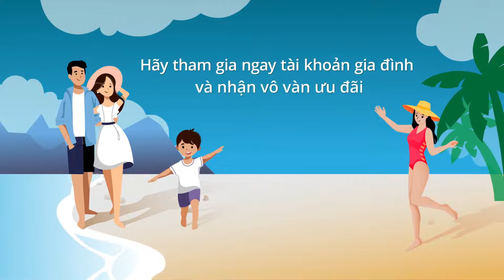MỞ TÀI KHOẢN GIA ĐÌNH - NHẬN NGÀN DẶM THƯỞNG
Chỉ cần tham gia thành công Tài khoản Gia đình, Hội viên Bông sen Vàng (Lotusmiles) sẽ nhận ngay 1.000 dặm thưởng. Đặc biệt, nếu gia đình đăng ký mới cho thành viên nhỏ tuổi (từ 2 - 16 tuổi), hội viên trẻ em sẽ được nhận tới 2.000 dặm thưởng.
Hãy đăng nhập tài khoản Lotusmiles trên website/App Vietnam Airlines, vào mục “Gia đình của tôi” và mời người thân tham gia để không bỏ lỡ ưu đãi nhé!
⏰ Thời gian áp dụng:
Chương trình tặng dặm cho thành viên Tài khoản Gia đình: Từ nay đến 31/12/2022
Chương trình tặng dặm cho trẻ em tham gia Tài khoản Gia đình: từ nay đến 30/9/2022
Tham gia Tài khoản gia đình, nhận thêm dặm thưởng để mua vé hoặc đổi quà LotusMall ngay thôi!